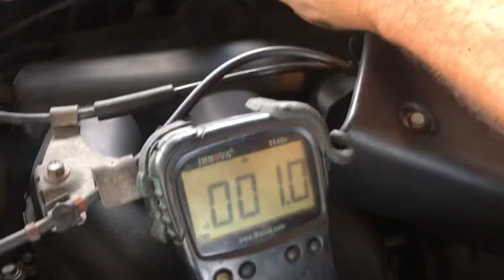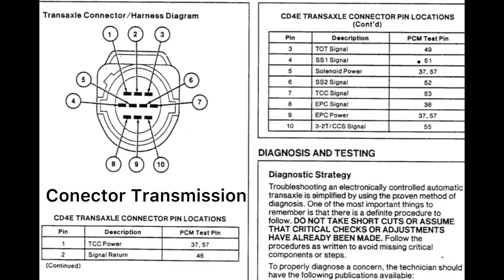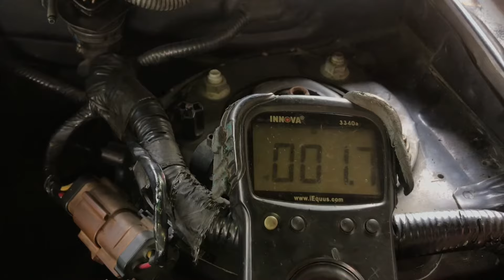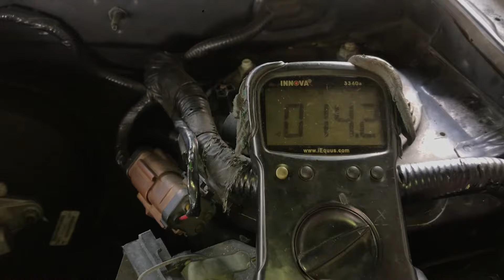Falla Transmision Automática Ford Escape, Luz O/D encendida Caja CD4E Diagnostico y Solución P0743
Falla Eléctrica en transmisión automática de una Ford Escape 2006 6cil transmisión CD4E que tenia código de falla DTC P0743 Circuito eléctrico en solenoide Tcc realizamos diagnósticos del ramal y pruebas del solenoide sin desarmar la transmisión!
Falla Caja Automática Ford Escape.

Incluyo los diagramas eléctricos de lo conectores resumen explicativo al final del video